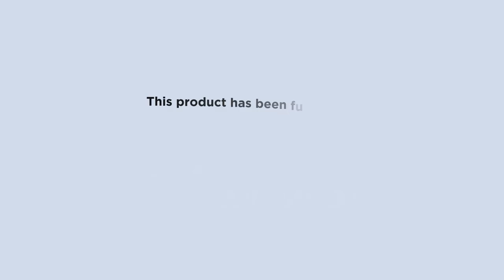Migrating for Work: How to Stay Safe (English Audio)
Millions of people around the world migrate for work, whether within the country or overseas. If you are considering migrating for work, it is important to know how to protect yourself from abuse or exploitation.